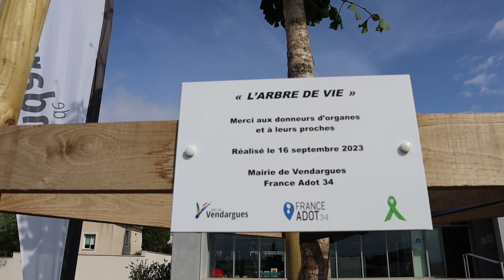France Adot honore Vendargues !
« Cet arbre de vie est un Gincko Biloba, seule espèce à avoir résisté à Hiroshima en 1945. Sa résistance ne doit avoir d’égale que notre détermination à nous investir dans cette noble cause qu’est le don d’organe » a partagé Guy Lauret Maire de Vendargues avec le public présent ce samedi 16 septembre. Jacques Darricarère secrétaire de France Adot s’est dit « très fier d’avoir œuvré à ce que Vendargues soit la première commune de l’Hérault à bénéficier de l’implantation d’un arbre de vie. » Céline Clotet conseillère municipale en charge de la santé a rappelé « le choix très spécifique de cet espace vert situé devant la bibliothèque Municipale Jean D’Ormesson, à équidistance de deux écoles, » ce qui en fait un lieu très couru. Dès 2015, sous l’impulsion de Pierre Dudieuzère et de madame Roux de SOS Rétinite, une plaque a été inaugurée sur l’enceinte des arènes Municipales Roger Itier avec cette phrase : la vie est transmissible ! C’est plus que jamais d’actualité.